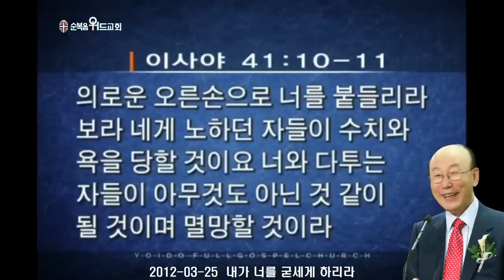조용기 목사님 레전드 설교 - 내가 너를 굳세게 하리라 ▶ 사 41:10-11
496번째 제자이자 남양주에 세워진 교회입니다.

1. 소외되고 가난한 이웃을 섬기는 교회 입니다.
2. 세상 모든 자들에게 복음을 전하는 교회입니다.
3. 슬플 때나 기쁠때나 함께 하는 교회입니다.
4. 선교와 복음을 위해 헌신하는 교회입니다.

▶내용정리

두려워하지 말라(내가 너와 함께 함이라)

 성경에 이르기를 “두려워하지 말라 내가 너와 함께 한다”고 주님께서 말씀하시는 것입니다. 주님이 함께 하신다는 것, 이 사실을 발견하는 것은 우리 마음에 평안을 얻는 최고의 길입니다. 천지를 지으신 야훼만이 우리의 도움이 되기 때문에 우리는 태산같은 어려움이 있어도 태산을 바라보지 말고 하나님을 바라볼 수 있다는 것입니다. 하나님은 천지를 만드시고 천지를 다스리시는 분이시기 때문에 하나님을 만난다는 것은 천지에 두려움이 있어도 그것을 극복할 수 있다는 전제조건이 되는 것입니다.

 시편 91편 2절로 4절에 “나는 야훼를 향하여 말하기를 그는 나의 피난처요 나의 요새요 내가 의뢰하는 하나님이라 하리니 이는 그가 너를 새 사냥꾼의 올무에서와 심한 전염병에서 건지실 것임이로다 그가 너를 그의 깃으로 덮으시리니 네가 그의 날개 아래에 피하리로다 그의 진실함은 방패와 손 방패가 되시나니”라고 기록합니다.

 이 얼마나 좋은 말씀입니까? 이것을 마음속에 생각하는 것입니다. 이것을 묵상하십시오. 이것이 사실이요 진리인 것입니다. 하나님은 인생이 아니신지라 거짓이 없으시고 인자가 아니신지라 거짓말을 하지 않습니다. 그가 하신 말씀을 반드시 이루십니다. 시편 91편 4절에 “그가 너를 그의 깃으로 덮으시리니 네가 그의 날개 아래에 피하리로다 그의 진실함은 방패와 손 방패가 되시나니”된다고 말씀하고 있는 것입니다.

 놀라지 말라(나는 네 하나님이 됨이라)

 성경은 “놀라지 말라. 나는 네 하나님이 됨이라”고 말한 것입니다. 하나님과 우리의 특별한 관계를 생각해야 합니다. 우리는 막연하게 ‘하나님은 천지와 만물을 지으신 하나님’이라고 생각하고 ‘저 크신 하나님이 나 같은 인생에 무슨 관심을 가지겠는가? 어떻게 내가 하나님을 아는 것처럼 하나님이 나를 돌보아 주실 것인가?’ 그렇게 의심하는 사람이 많습니다. 그러나 성경을 풀어 이야기하면 “놀라지 말라 나는 네 하나님이 됨이라. 내가 이렇게 천지와 만물을 지은 하나님이지만 바로 너의 하나님이다. 이 땅에서 너는 별 볼 일 없는 사람 아무도 몰라주는 사람 같지만 그래도 나는 너의 하나님이다”고 말씀하신 것입니다. 하나님이 우리를 알아주신다는 것입니다. 그러므로 하나님과 나의 특별한 관계를 생각해 봐야 되는 것입니다.

 디도서 3장 5절로 7절에 보면 “우리를 구원하시되 우리가 행한 바 의로운 행위로 말미암지 아니하고 오직 그의 긍휼하심을 따라 중생의 씻음과 성령의 새롭게 하심으로 하셨나니 우리 구주 예수 그리스도로 말미암아 우리에게 그 성령을 풍성히 부어 주사 우리로 그의 은혜를 힘입어 의롭다 하심을 얻어 영생의 소망을 따라 상속자가 되게 하려 하심이라”고 기록합니다. 이 말씀을 통해 하나님께서 우리를 구원하시기 위해서 독생자 예수님을 희생하신 것을 생각할 때 뜨겁게 사랑하고 계신다는 것을 알 수가 있는 것입니다. 그러므로 영적으로 낳아주신 하나님과 우리는 깊은 관계가 있는 것입니다. 그러므로 십자가 위의 주님께서 고통을 참고 우리의 죄와 불의, 추악과 저주, 절망과 죽음을 다 청산했기 때문에 이제는 주님의 사랑과 구원이 강물처럼 흘러넘치는 것입니다. 누구든지 주의 이름을 부르면 구원을 받게 만들어 주신 것입니다. 이 대속의 하나님을 생각하십시오. 이 하나님이 이렇게 고통 속에 있는 우리를 쉽게 모른다고 하실 하나님이 아니라는 것을 절대로 기억하고 하나님 앞에 마음을 떳떳하게 가져야 되는 것입니다.

 굳세게 하리라

 하나님께서 우리를 보고 “내가 너를 굳세게 하겠다”고 말씀하십니다. 경제적인 위기를 통해서 마음이 약해지니까 자살하는 사람이 늘어나고, 가정적으로 불안하니까 가정이 파탄에 이르고, 젊은이들이 불안하니까 밖에 나가서 데모합니다. 이 세상에 불안이 다가오면 점점 약해지고 위축이 되는 것입니다. 불안과 공포는 우리를 약하게 만듭니다. 모세가 가데스바네아에서 가나안땅으로 보낸 열두명의 정탐꾼들이 사십일 동안 정탐하고 돌아와서 보고하는 것을 보면, 여호수아와 갈렙을 제외한 열명의 정탐꾼은 민수기 13장 32절로 33절에 “이스라엘 자손 앞에서 그 정탐한 땅을 악평하여 이르되 우리가 두루 다니며 정탐한 땅은 그 거주민을 삼키는 땅이요 거기서 본 모든 백성은 신장이 장대한 자들이며 거기서 네피림 후손인 아낙 자손의 거인들을 보았나니 우리는 스스로 보기에도 메뚜기 같으니 그들이 보기에도 그와 같았을 것이니라”고 보고합니다. 이처럼 두려움의 눈으로 보면 모든 것이 좌절과 절망으로 부정적으로 보는 것입니다. 열명의 정탐꾼이 불안과 공포로 사물을 바라본 상황은 그와 같은 것입니다. 이 두려움의 결과는 참담했습니다.
 여호수아 1장 9절에 보면 하나님께서 모세의 뒤를 이을 새로운 지도자 여호수아에게 “강하고 담대하라 두려워 하지 말며 놀라지 말라. 내가 어디로 가든지 네 하나님 야훼가 너와 함께 하느니라”고 말씀하십니다. 하나님은 좋은 하나님이십니다. 하나님이 계신 곳에는 좋은 일이 일어납니다. 힘을 주시고 희망을 주시고 꿈을 주시고 있는 것입니다. 부정적인 말 한마디도 없습니다. 긍정적이고 적극적이고 창조적이고 생산적인 말만 하는 것입니다. 우리 하나님의 백성은 바로 이 하나님의 음성을 듣고 하나님을 닮아야 되는 것입니다. 그래야 우리도 살고 우리의 말을 듣고 따르는 사람들도 살게 되는 것입니다.

 의로운 오른손으로 붙들리라

 하나님은 예수 그리스도를 통해서 역사하는데 예수님은 이 땅에서 우리와 나를 위해서 십자가를 짊어지시고 구속하신 놀라운 은혜를 가지고 계신 분이신 것입니다. 하나님은 예수님을 통해서 우리를 붙들어 주겠다는 것입니다. 예수님을 통하지 않고 하나님은 우리를 붙들어 주지 않습니다. 예수님이 우리에게 계시기 때문에 하나님은 우리를 붙들어 주시고, 예수님이 우리 속에 계시기 때문에 하나님은 내 편이시고 내 하나님이 되시는 것입니다. 그러므로 예수님이 우리를 사랑하고 우리속에 계신다는 것이 얼마나 놀라운 일인지 모릅니다. 예수님이 “내가 너를 고아와 같이 버려놓지 않고 너희에게 오리라”고 말씀하신 것입니다. 예수님은 우리와 같이 계신 하나님인 것입니다. 예수님이 계시니 성령이 함께 계시고 아버지가 같이 계신 것입니다. 예수님은 죽었다가 부활하셔서 지금 하나님의 보좌 우편에 계시며 성령으로 우리속에 와서 계신 것입니다.

 갈라디아서 2장 20절에 “내가 그리스도와 함께 십자가에 못 박혔나니 그런즉 이제는 내가 사는 것이 아니요 오직 내 안에 그리스도께서 사시는 것이라 이제 내가 육체 가운데 사는 것은 나를 사랑하사 나를 위하여 자기 자신을 버리신 하나님의 아들을 믿는 믿음 안에서 사는 것이라”고 기록합니다. 그리스도와 우리가 하나가 된 것입니다. 예수 죽음 내 죽음, 예수 부활 내 부활, 예수 승천 내 승천, 예수 보좌 내 보좌, 우리는 그리스도와 하나가 되어 있다는 것을 잊지 말아야 되는 것입니다. 예수님께는 패배란 없습니다. 십자가를 통해서 사망을 다 철폐하시고 플러스를 우리에게 영원히 허락하신 주님이신 것입니다. 누구든지 그리스도 안에 있으면 항상 모든 것이 합동하여 선을 이루게 되는 것입니다. 그렇기 때문에 주님은 우리의 선한 목자가 될 수가 있는 것입니다.

 예수님을 죽인 십자가의 고통이 다가와도 예수님을 부활시킨 생명의 역사가 우리속에 나타나므로 넉넉히 이기고 마는 것입니다. 그러므로 오늘 하나님을 바라보고 이기는 우리가 되어야 하는 것입니다. 진실한 그리스도인만이 불안과 공포를 이기고 평안과 담대함을 갖고 살 수가 있는 것입니다. “두려워 말라 내가 너와 함께 함이라. 놀라지 말라 나는 네 하나님이 됨이라. 내가 너를 굳세게 하리라. 참으로 너를 도와 주리라. 참으로 나의 의로운 오른손으로 너를 붙들리라”고 하나님께서 오늘 우리에게 말씀해 주시는 것입니다.

-기도-

 사랑의 하나님! 이 고통많고 위험천만한 세상에서 오직 하나님만이 유일한 피난처임을 고백합니다. 우리에게 두려움을 물리칠 수 있는 용기와 위기를 극복할 수 있는 능력을 부어 주옵소서!
 예수 그리스도의 이름으로 기도드립니다.
 아멘!